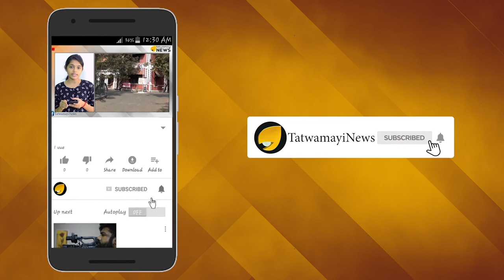യെച്ചൂരിയോട് പണി നോക്കാന്‍ പറഞ്ഞു; പിണറായിയോട് അങ്ങനെ പറ്റില്ല..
പാര്‍ട്ടിസഖാക്കള്‍ അങ്ങിങ്ങായി സ്ത്രീപീഢനക്കേസുകളില്‍ കുടുങ്ങുമ്പോള്‍ പാര്‍ട്ടി വേദികളില്‍ സ്ത്രീപ്രാതിനിധ്യം നിര്‍ബന്ധമാക്കി മുഖ്യമന്ത്രി പിണറായി വിജയന്‍ രംഗത്ത്.
പൊതുപരിപാടികളിൽ പ്രസംഗവേദിയിൽ പുരുഷന്മാരുടെ സർവാധിപത്യം വേണ്ടെന്നാണ് മുഖ്യമന്ത്രിയുടെ കര്‍ശന നിര്‍ദ്ദേശം. താൻ പ്രസംഗിക്കുന്ന വേദിയിൽ സ്ത്രീപങ്കാളിത്തം നിർബന്ധമായുമുണ്ടാകണമെന്ന് അദ്ദേഹം നിർദേശിച്ചിട്ടുണ്ട്.